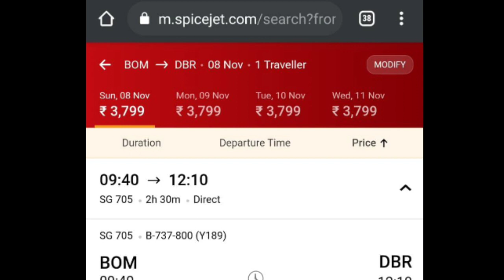SpiceJet starts booking for daily flights for Delhi, Mumbai, Bengaluru from........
SpiceJet starts booking for daily flights for Delhi, Mumbai, Bengaluru from Darbhanga Airport.

How to take Quarantine Approval and submit your declaration

New Rules From Indian Govt For International Passenger 👇✈️✈️